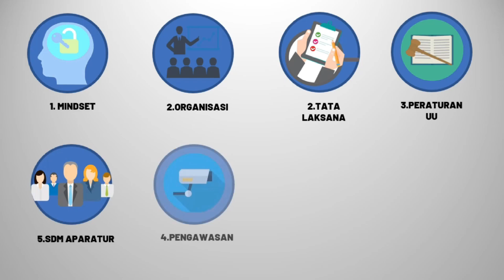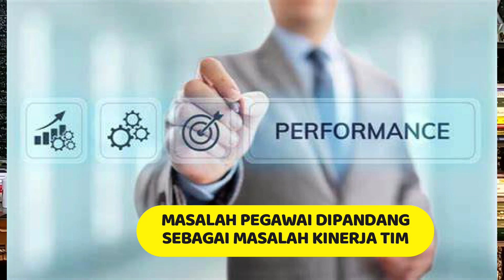CARA MERUBAH PEGAWAI YANG MEMILIKI MINDSET NEGATIF DALAM TIM KERJA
VIDEO INI MEMBERIKAN 5 CARA BAGAIMANA MENGHILANGKAN SIKAP DAN MINDSET NEGATIF PEGAWAI YANG ADA DI DALAM TIM, JIKA TIDAK BISA DIHILANGKAN MAKA AKAN MENGGANGGU KINERJA TIM